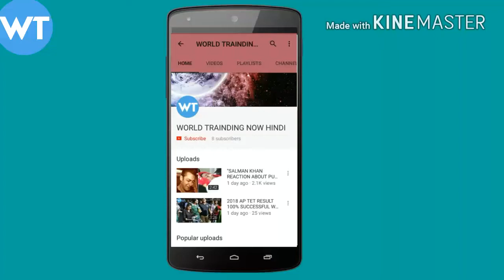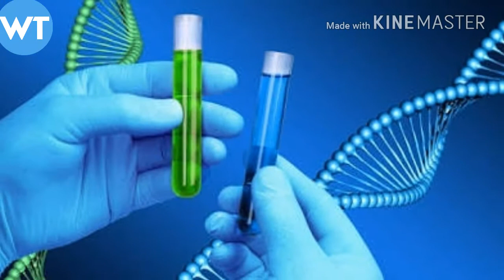SUSHMA SWARAJ SAY"39 PEOPLE DNA SAMPLE OF 38 PEOPLE HAVE MATCHED AND 39th PERSON HAS MATCHED 70%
THIS VIDEO IS ABOUT THOSE 39 PEOPLE WHO WERE KIDNAPPED BY ISIS IN 2014,
AND SOME STATEMENT OF SUSHMA SWARAJ,
Killed 39 people DNA sample of 38 people have matched and 39th people DNA 70%matched.
And others details about this topic available in this video
Voice: ARNAB
Video edit: ARNAB
Upload time: 21st MARCH 2018